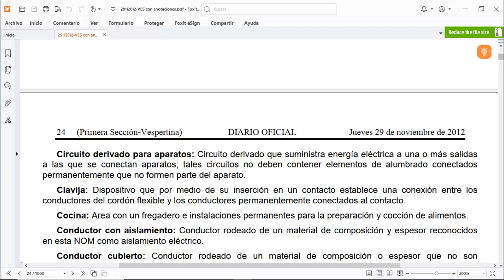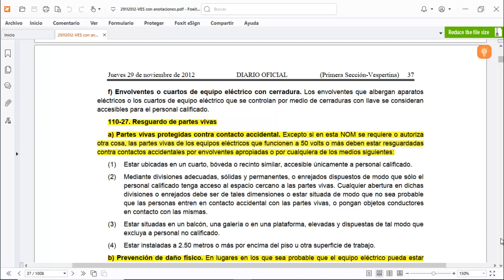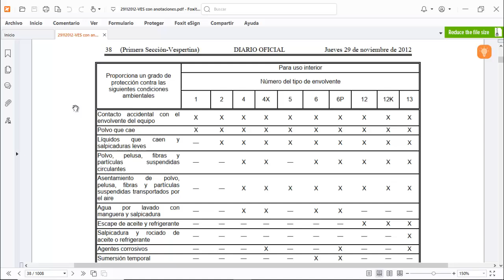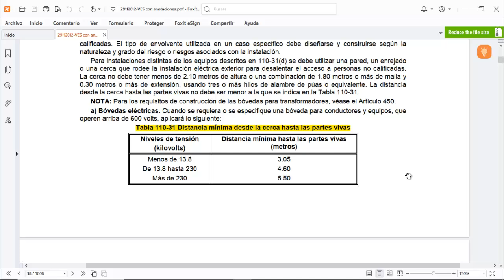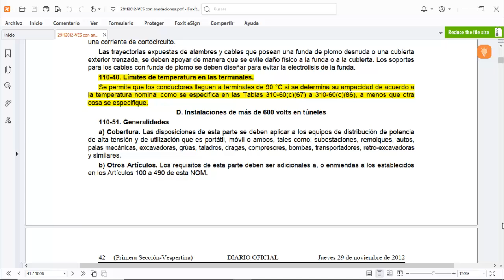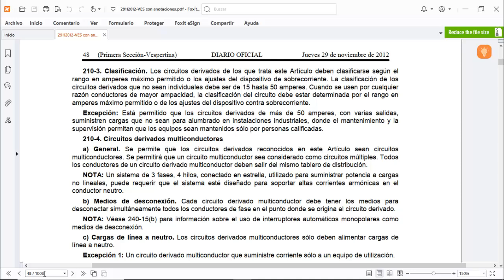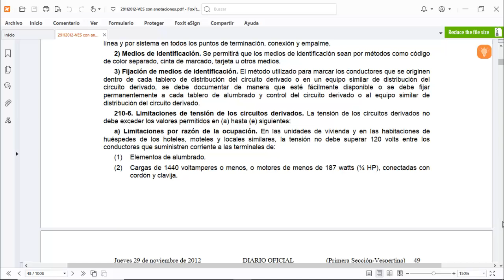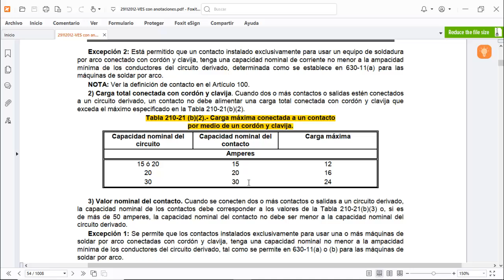Tablas importantes de la NOM-001-SEDE-2012 (Parte 1)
En este video te explico las tablas más usadas de la NOM-001-SEDE-2012